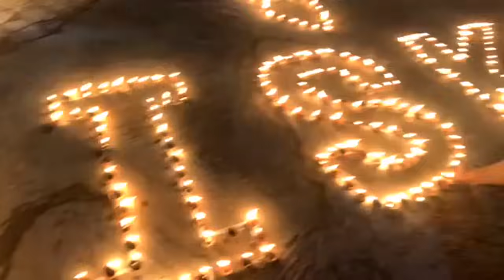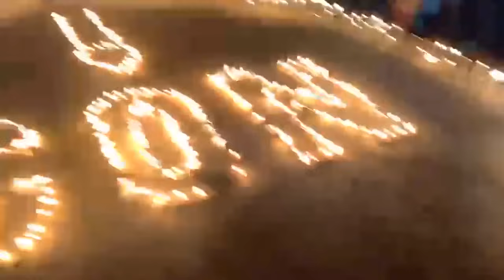ইসকন মন্দিরে দীপাবলি অনুষ্ঠানে ১ লক্ষ প্রদীপ প্রজ্জ্বলন দেখুন😍 Happy Diwali 2023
ইসকন মন্দিরে দীপাবলি অনুষ্ঠানে লক্ষ লক্ষ প্রদীপ প্রজ্জ্বলন দর্শন করুন..